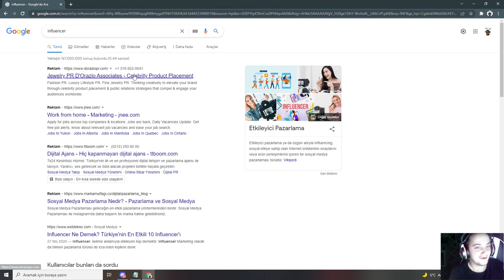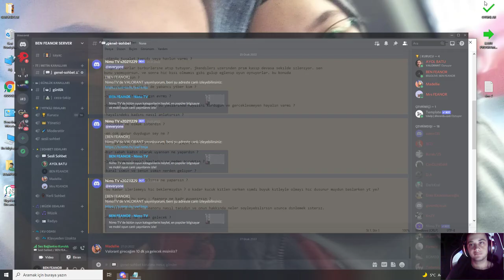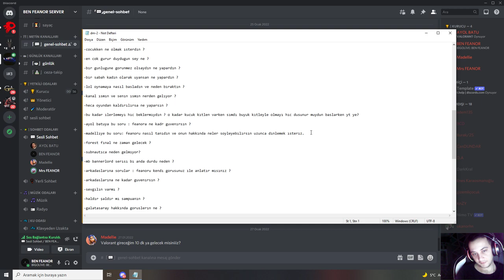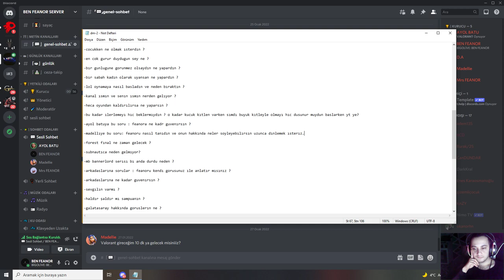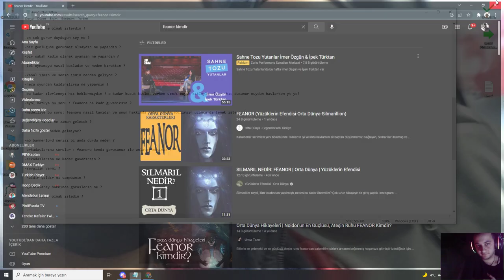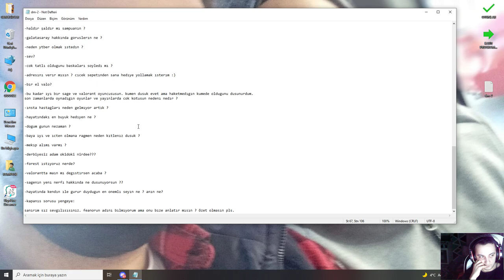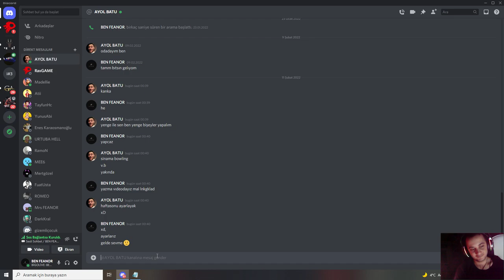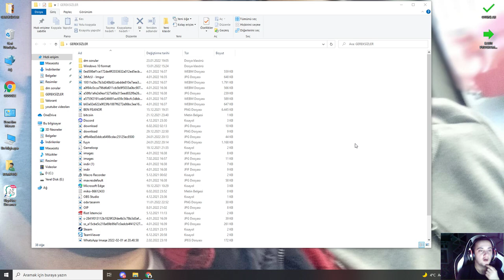SORU CEVAP-2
NİMOTV: BEN FEANOR

BİGOLİVE: BEN FEANOR

Valorant